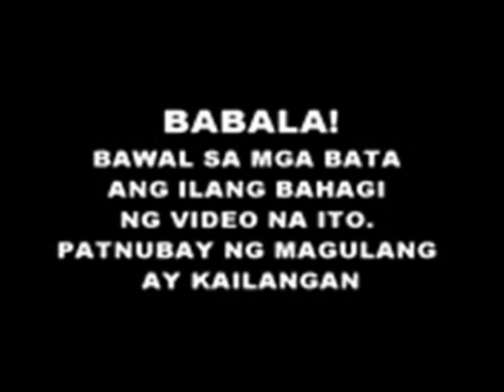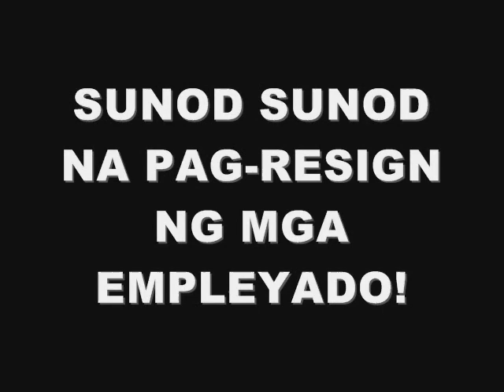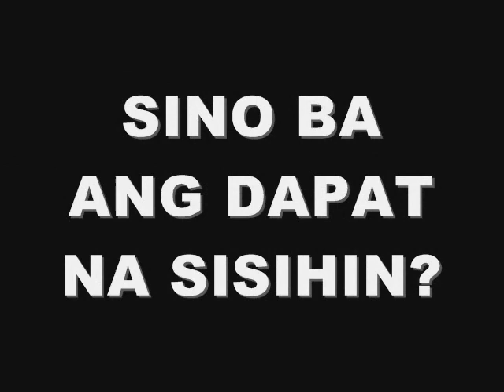PR BANK SCANDAL PART2 (Philippine Resources Saving's Banking Corp.)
Resign Passed Away (R.P.A)